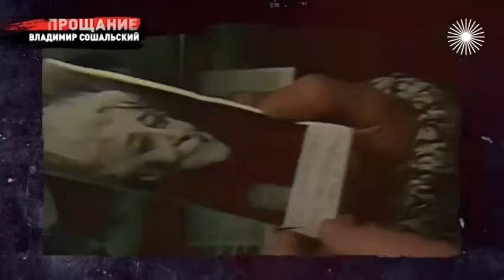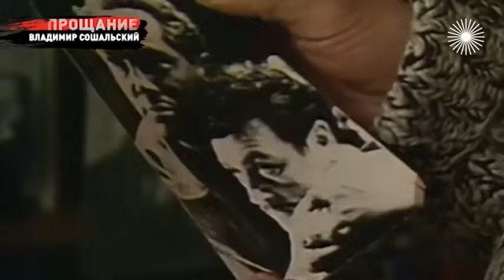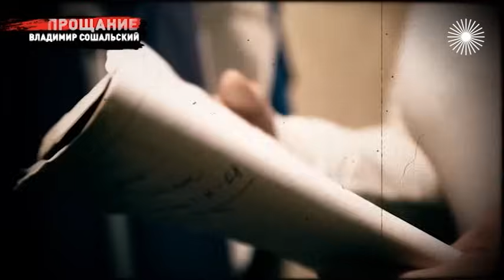Владимир Сошальский. Долгое прощание с жизнью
Владимир Сошальский. Прощание. Красавец-мужчина, человек-вечный праздник… Актёр Владимир Сошальский был официально женат 7 раз. Но побед на личном фронте было в десятки раз больше. В 70 лет он стал отцом, и казалось, нашёл ту единственную, с которой будет счастлив. Но впереди уже была темнота – страшная болезнь и долгое прощание с жизнью в хосписе вдали от дома.